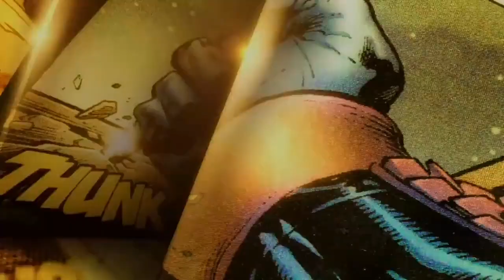Minecraft NOVA MINE SÉRIE NAMOR O REI DE ATLÂNTIDA #01 THE SUB-MARINER Marvel Séries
Namor, o Príncipe Submarino, chamado de Namor the Sub-Mariner no original, é um personagem de quadrinhos americanos da Marvel Comics. Estreando no início de 1939, o personagem foi criado pelo escritor-desenhista Bill Everett para Funnies Inc., um dos primeiros estúdios a produzir quadrinhos por demanda

HISTÓRIA DO MAPA NAMOR O REI DE ATLÂNTIDA

Com as mortes dos seus pais, Namor retorna para Atlântida no templo pra ser rei Mas, Pra isso acontecer NAMOR precisa fazer alguns trabalhos pro novo rei de Atlântida

NA SÉRIE TERÁ MISSÕES & COMPRAS - REFERÊNCIAS

MEU NOME É WANDYN
APELIDO - SR.BILLS
Facebook NÃO TENHO